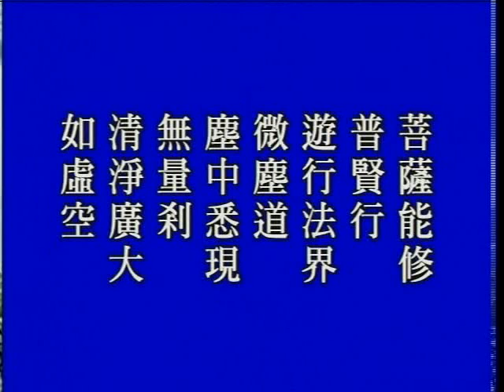大方廣佛華嚴經 （四）世界成就品 713a－淨空法師